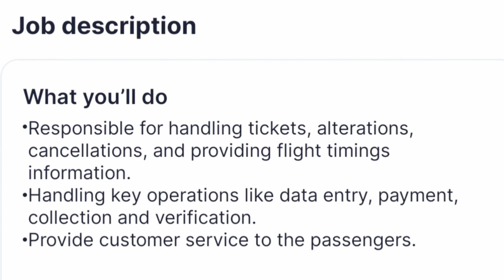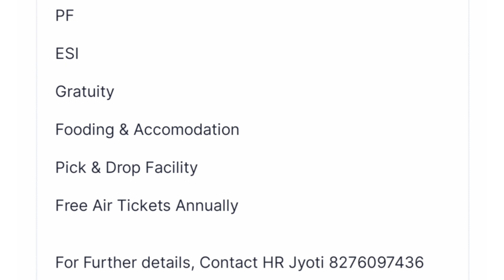Airport Ground Staff Job Vacancy Notification out